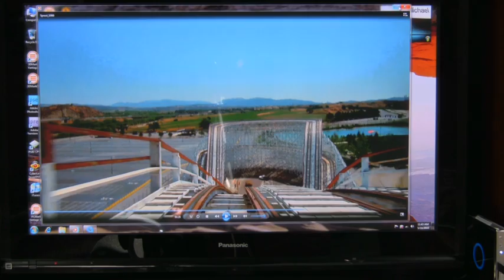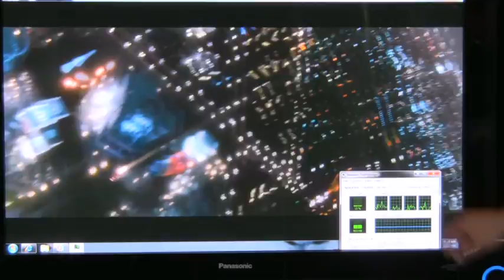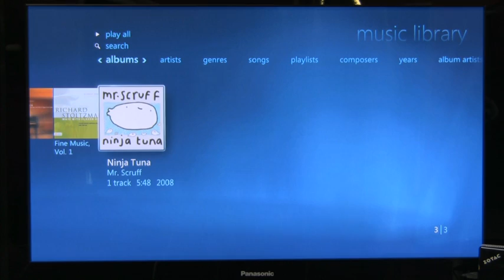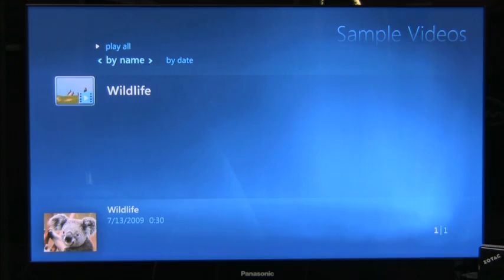ZOTAC ZBox: Next-Gen NVIDIA Ion-Based Nettop - Review: HotHardware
ZOTAC was one of the first manufacturers to hit the scene with a first generation Intel Atom and NVIDIA Ion-based nettop, so it's only fitting that they're up to the plate quickly with the next-gen Ion platform for Intel's latest dual-core Atom derivative. This is a HotHardware video review of the hot new ZOTAC Zbox nettop PC.